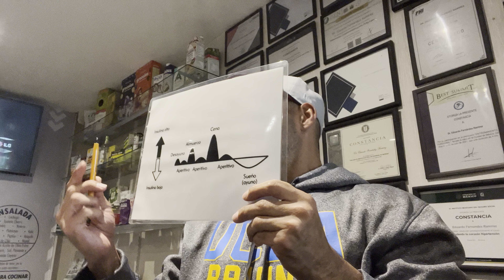¿Realmente quieres arreglar el problema?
Consulta por la mañana del 2 de noviembre 2023